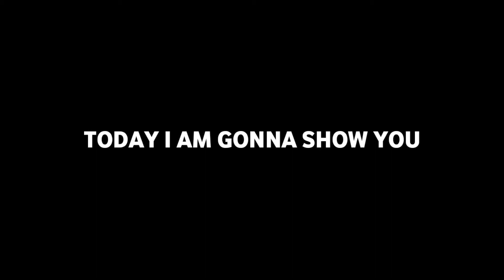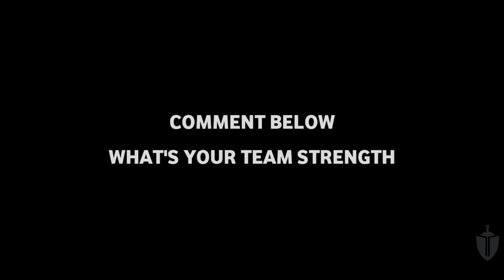Pes 2020 Mobile 5000+ Team Strength | Highest Team Strength In Pes 2020 Mobile